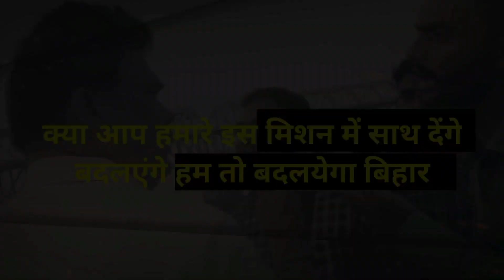आ*र्केस्ट्रा में बजाया आटा के लोई अहिरान टोई तो चामरर्टोली की लड़कियो ने किया बवाल